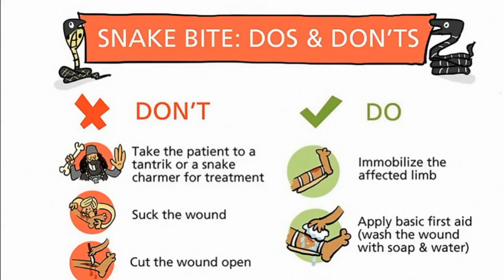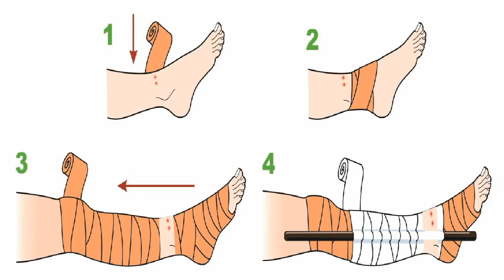പാമ്പുകടി ഏറ്റാൽ പെട്ടന്ന് എന്ത് ചെയ്യണം? |Malayalam Health Tips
പാമ്പുകടി ഏറ്റാൽ പെട്ടന്ന് എന്ത് ചെയ്യണം ? ഈ വിഡിയോയിൽ പറയുന്ന കാര്യം ശ്രദ്ധയിൽ വക്കു ...ജീവിതത്തിൽ എപ്പോളെങ്കിലും ഉപകാരപ്പെടും